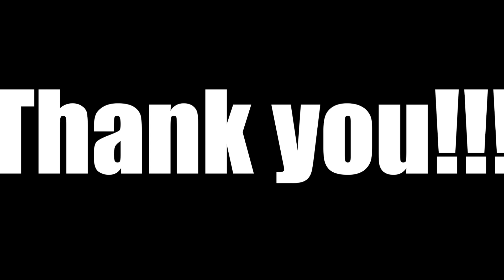【叩いてみた】Fly Again/MAN WITH A MISSION - Full - Drum cover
MAN WITH A MISSION様のFly Againを叩いてみました🥁

リクエストで頂きました！
夏フェスで踊り狂った記憶・・・
2年くらい前に撮った作品です！